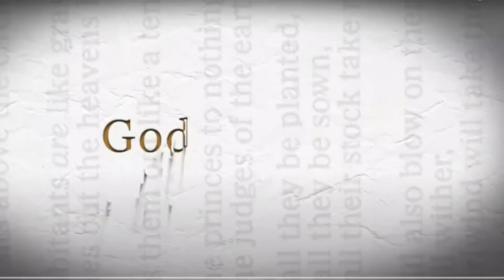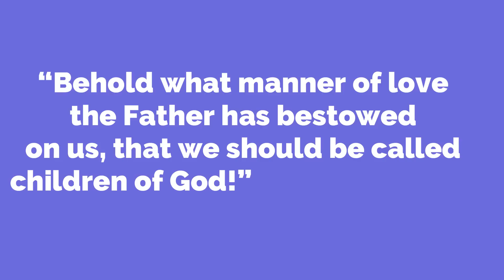Treasure in Heaven | Daily Sabbath School Lesson 1 Q1 2023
Pastor Onesi LaFleur, Pastor Laurenge Challenger, Makeda Challenger

Who hasn’t read story after story of those who had amassed great wealth, only somehow to lose it? Our world is a very unstable place: wars, crime, violence, natural disasters, anything can come in a moment and take away all that we have worked for and, perhaps, even what we have honestly and faithfully earned. Then, too, in a moment, death comes, and so these things become useless to us anyway. Of course, Scripture never tells us it’s wrong to be rich or to have amassed wealth; instead, in these verses Jesus warns us to keep it all in perspective. What, though, does it mean to lay up treasure in heaven? It means making God and His cause first and foremost in your life, instead of making money first and foremost. Among other things, it means using what we have for the work of God, for the advancement of His kingdom, for working in behalf of others, and for being a blessing to others. For instance, when God called Abram, He planned to use Abram and his family to bless all the families of the earth. God said to Abram, who “was called the friend of God” (James 2:23, NKJV), “ ‘I will make you a great nation; I will bless you and make your name great; and you shall be a blessing. I will bless those who bless you, and I will curse him who curses you; and in you all the families of the earth shall be blessed’ ” (Gen. 12:2, 3, NKJV). “So then they which be of faith are blessed with faithful Abraham” (Gal. 3:9). We have the same challenge presented to us as was presented to him. “Money has great value, because it can do great good. In the hands of God’s children it is food for the hungry, drink for the thirsty, and clothing for the naked. It is a defense for the oppressed, and a means of help to the sick. But money is of no more value than sand, only as it is put to use in providing for the necessities of life, in blessing others, and advancing the cause of Christ.”—Ellen G. White, Christ’s Object Lessons, p. 351